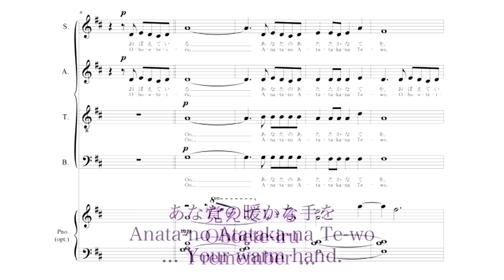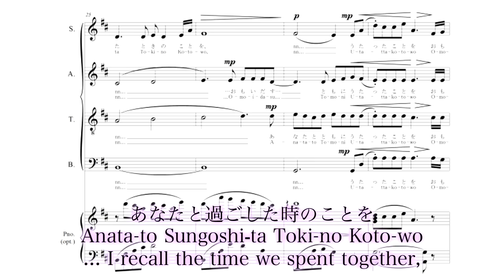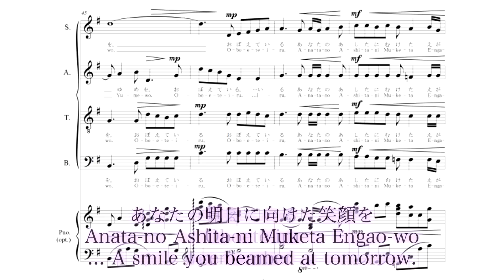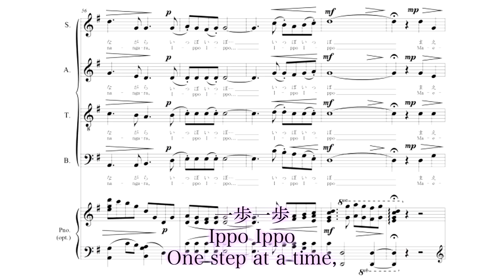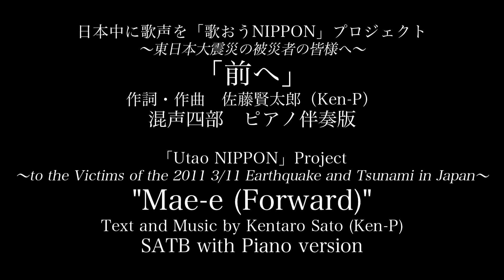歌おうNIPPON-前へ（佐藤賢太郎：曲）ピアノ伴奏混声4部